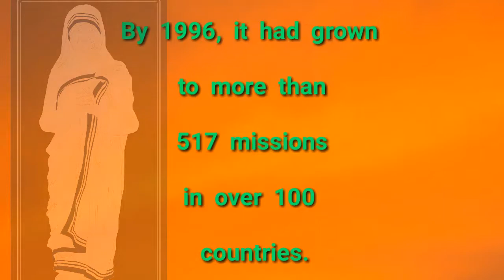Mother Teresa||St.Teresa of Calcutta||Teresa of Kolkata|| Tribute to Mother Teresa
Tribute to St. Mother Teresa from THB CHANNEL.
August 26th is Birth Anniversary of Mother Teresa and She died on 5 September..
Though she is not with us physically, but she will always remain in our hearts and minds through her good deeds.
She has received so many of Awards. She worked unconditionally for poors and for the people in need.

Few  Awards Mother Teresa-
Padma Shri/ Nobel. peace prize/ Bharat Ratna etc.

Salute you Mother.